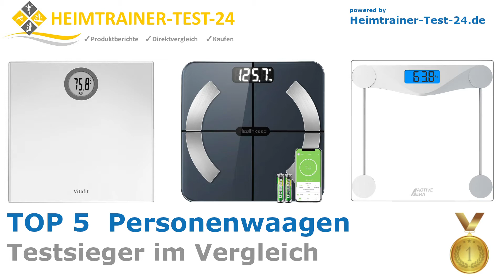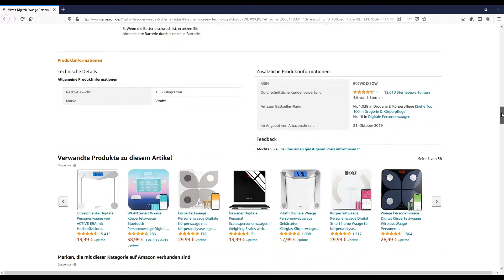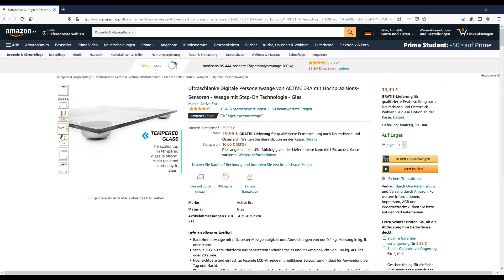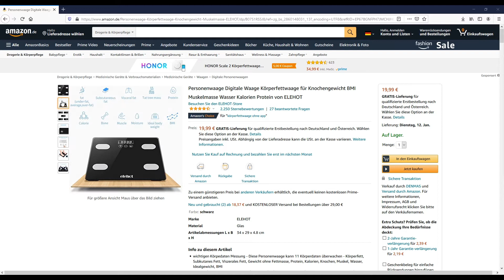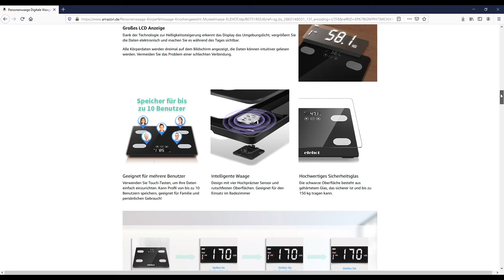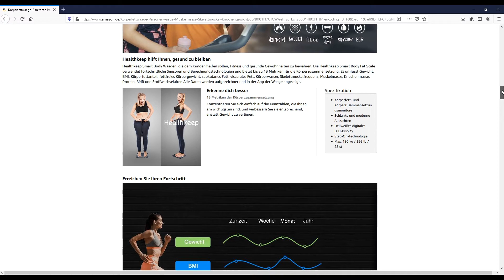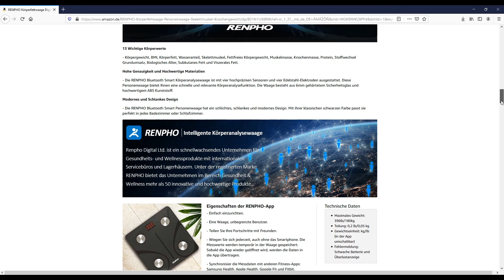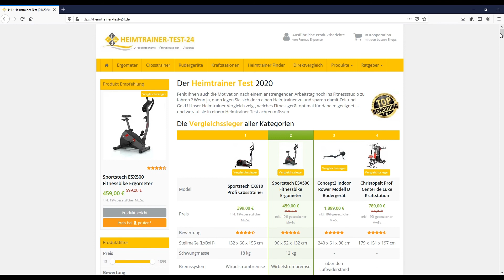Die besten Personenwaagen 2024 (TOP 5) 🥇 - Testsieger im Vergleich (gut und günstig)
🔥 Platz 1 (RENPHO Körperfettwaage) ᐅᐅ
🔥 Platz 2 (Healthkeep Körperfettwaage) ᐅᐅ
🔥 Platz 3 (ELEHOT Körperfettwaage) ᐅᐅ
🔥 Platz 4 (ACTIVE ERA Personenwaage) ᐅᐅ
🔥 Platz 5 (Vitafit Personenwaage) ᐅᐅ

Top 5 Personenwaagen - Vergleichs Sieger aus allen Tests

Hallo Zusammen,

in diesem Video wollen wir von euch mal die beliebtesten Personenwaagen vorstellen, welche unserer Meinung nach aktuell auf dem Markt die Besten sind. Dazu haben wir uns wieder viele Tests angeschaut, in welchen die einzelnen Modelle mit einander verglichen wurden. Daraus haben wir dann diesen kurzen und aussagekräftigen Vergleich erstellt.

Mit dabei in diesem Vergleich der besten und beliebtesten Personenwaagen sind Testsieger von hochwertigen Markenprodukten, wie von Vitafit, Healthkeep oder RENPHO. Diese zeichnen sich nämlich besonders durch ihre kompakten Ausmaße und der hoher Qualität aus. Und da beinahe jede eine Personenwaage benötigt, ist die Auswahl von solch einer Waage natürlich immer sehr wichtig. Daher sollte man zu allererst schauen, welche Funktionen eigentlich benötigt werden. Denn es gibt auch Personenwaagen, welche neben dem Ermitteln des Gewichts auch noch weitere Funktionen besitzen und so zum Beispiel auch das Körperfett analysieren können. Dies alles spiegelt sich natürlich auch bereits oben im Text wieder. Man kann aber grob sagen, dass der Unterschied zwischen einer hochwertigen und modernen Personenwaage, welche auch noch weitere Funktionen unterstützt wie das normale Wiegen des Gewichts, auch nicht extrem teurer ist. Will man also auch in Zukunft noch weitere Körperkennwerte erfassen, wie zum Beispiel die Muskelmasse oder den BMI sowie den Körperfettanteil, sollte man auch gleich etwas mehr Geld investieren und zu einem hochwertigen Modell greifen. Diese hochwertigen Waagen können teilweise auch mit einer App verbunden werden, über welche man dann ganz bequem und einfach sämtliche Kennwerte ablesen kann. Zudem kann mithilfe solch einer Smartphone App auch zwischen verschiedenen Benutzern der Körperfettwaage unterschieden werden, dies ist besonders praktisch wenn man innerhalb der Familie mehrere Personen hat, welche Gewichtsmessungen durchführen möchten.

Doch für wen eignet sich eigentlich solch eine Personenwaage?

Eine Personenwaage eignet sich im Grunde für jedermann, denn jeder möchte ja schließlich sein eigenes Körpergewicht erfassen um darüber Aufschluss zu erhalten. Doch insbesondere dann, wenn man eine Diät absolviert oder über einen längeren Zeitraum sein Körpergewicht messen möchte, ist solch eine Personenwaage eine sinnvolle Anschaffung. Zudem können diese Personenwaagen auch für alle Altersgruppen verwendet werden. Möchte man ein paar mehr Funktionen haben, sollte man doch etwas bereit sein mehr Geld auszugeben. Denn schon für ein paar Euro mehr, bekommt man auch hochwertige Modelle, welche neben dem eigenen Körpergewicht auch den Körperfettanteil, die Muskelmasse und weitere wichtige Kenndaten erfassen.

Doch aufgepasst, nicht jede im Internet verkaufte Personenwaage ist auch genau das Richtige für euch. Dies zeigt auch so mancher Personenwaagen Test. Wir haben uns daher die Mühe gemacht, euch die besten und beliebtesten Personenwaagen aus allen Tests herauszusuchen. Diese zeigen wir euch heute in diesem direkten Vergleich.

Mit dabei sind daher folgende Modelle:

• RENPHO Körperfettwaage
• Healthkeep Körperfettwaage
• ELEHOT Körperfettwaage
• ACTIVE ERA Personenwaage
• Vitafit Personenwaage

Damit ihr euch die Mühe sparen könnt, haben wir also die besten 5 (TOP 5) Personenwaagen mit einander Vergleichen und daraus einen Vergleichs-Sieger gekrönt. Dieser bietet unserer Meinung nach alles, was ihr zum effektiven ermitteln eures Körpergewichts benötigt.

Mehr dazu gibt es aber nun jetzt im Video zu den besten 5 (TOP 5) Personenwaagen im direkten Vergleich.

* Afilliate-Links